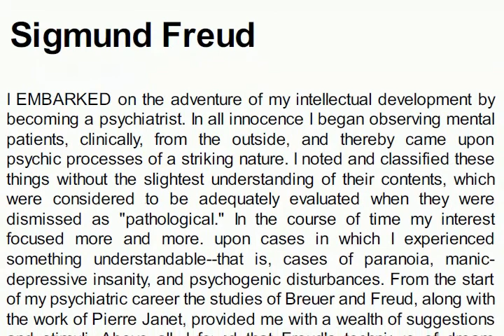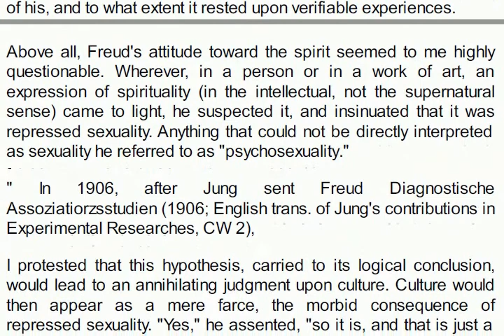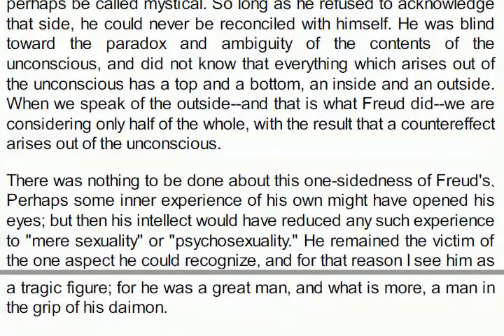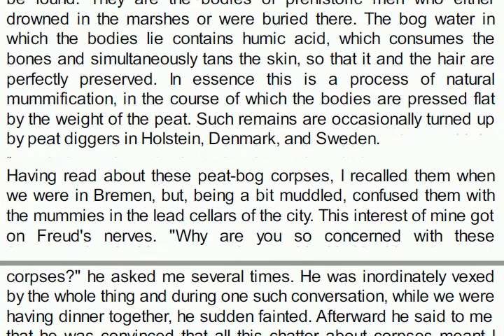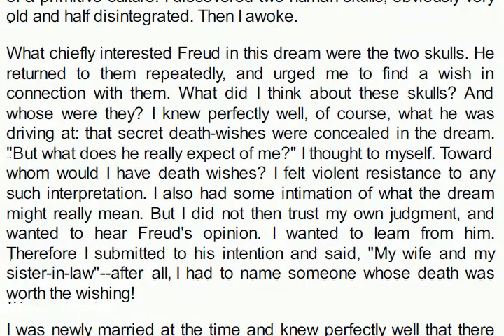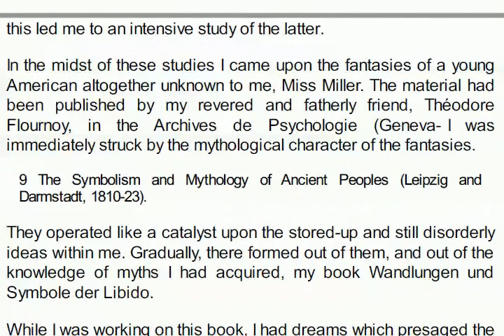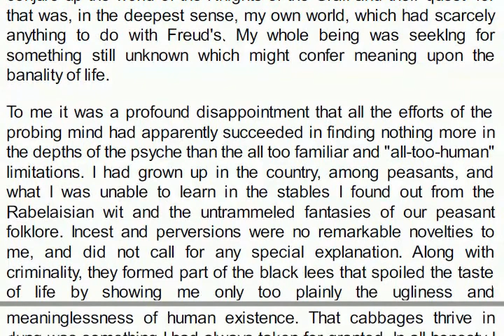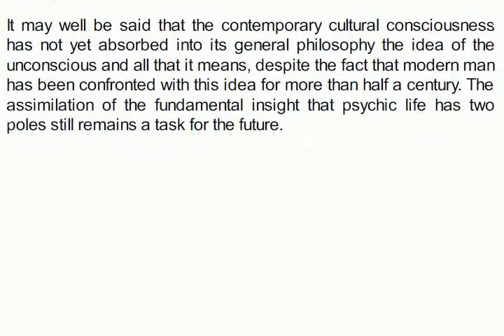Carl Jung on Sigmund Freud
A chapter from Carl Jung's autobiography  "Memories, Dreams and Reflections" elucidating Sigmund Freud both as personality and theorist.